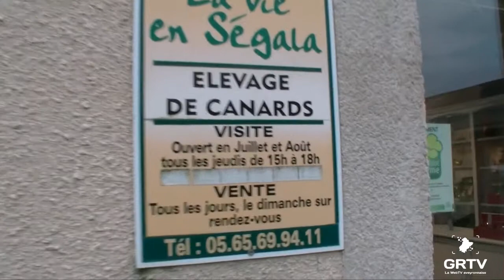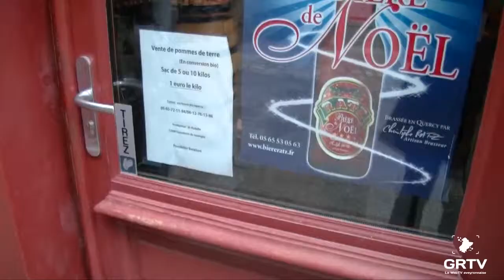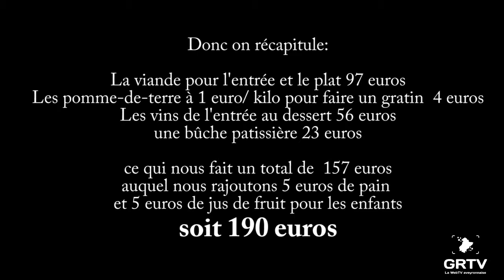Un noel en local premier volet, le repas